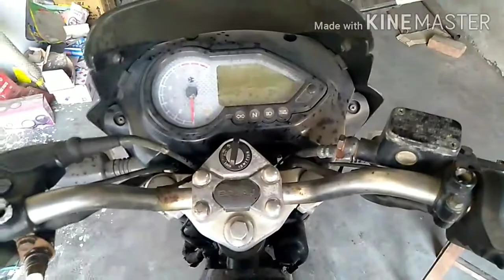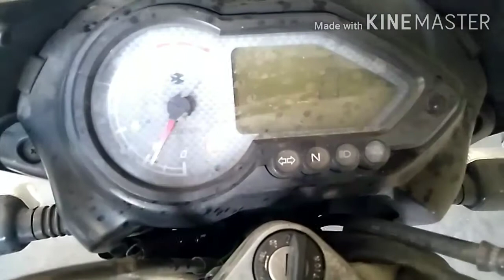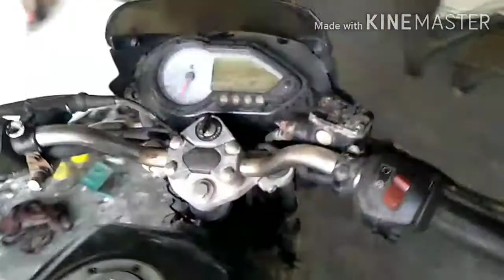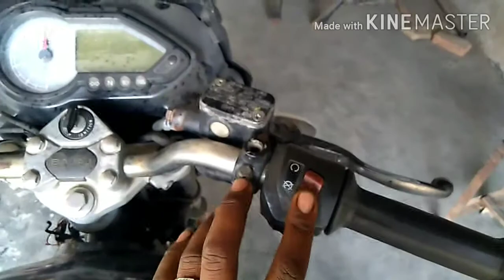Bajaj Pulsar 150 cc ki headlight Wiring Repairing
welcome tu doston hamare YouTube channel mein aap sabhi doston ka swagat hai jaise ki dikhaya Gaya video mein sabhi ko headlight ki jankari Di gai hai